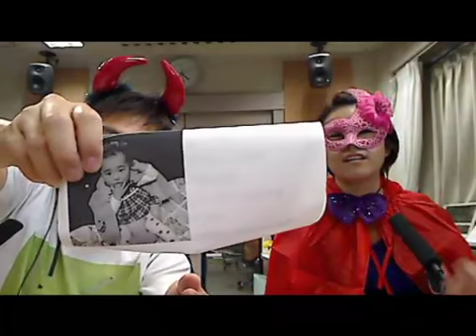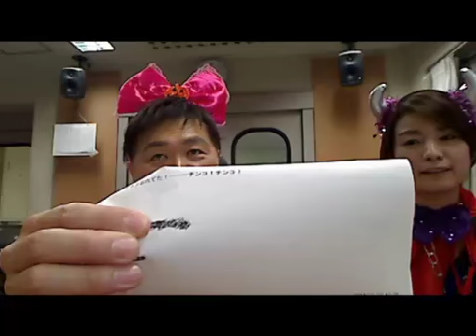10/25 たくおのつぼ